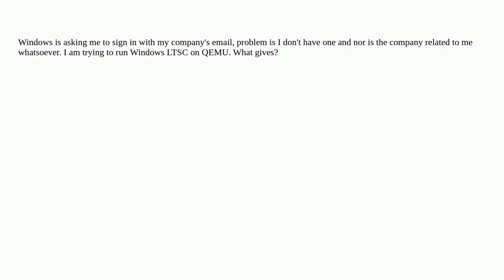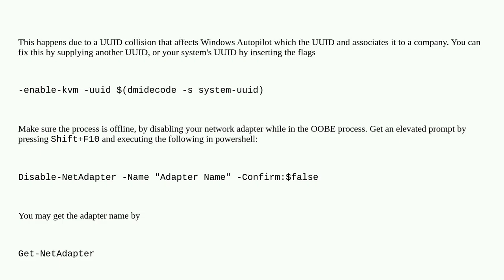Windows asking me to sign in with a company email?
A special thanks goes out to the community

  kvm-virtualization qemu windows